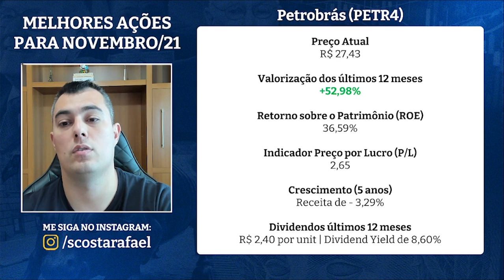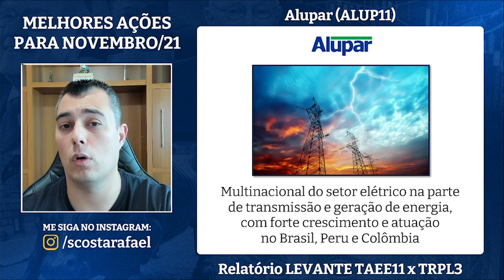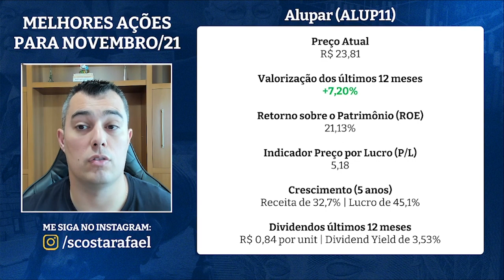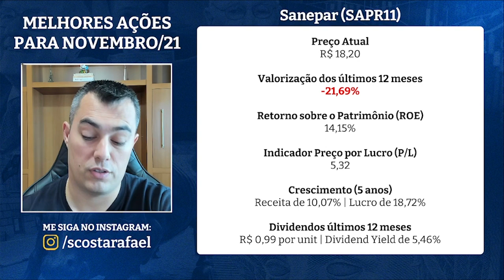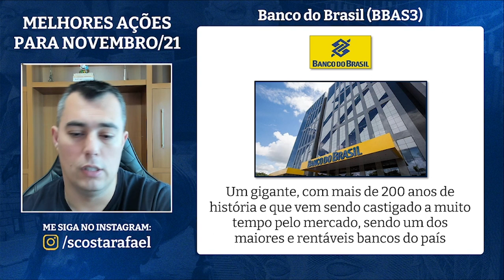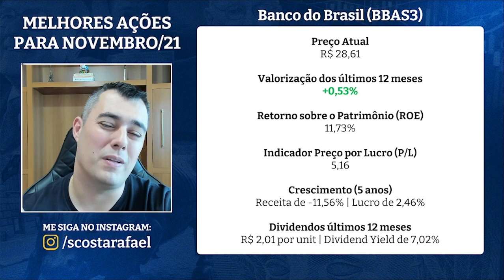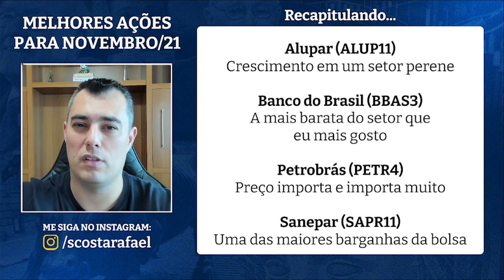Melhores Ações para Novembro 2021 | Top Ações para Comprar Agora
Veja aqui tudo sobre as Melhores Ações para Novembro de 2021
👇👇👇 INFORMAÇÕES IMPORTANTES 👇👇👇

00:00 - Melhores ações para Novembro/2021
00:28 - Não é recomendação
00:36 - Petrobrás (PETR4)
03:43 - Alupar (ALUP11)
04:22 - Baixe Relatório Gratuito da LEVANTE
05:56 - Sanepar (SAPR11)
07:52 - Banco do Brasil (BBAS3)
10:09 - Melhores Ações para Comprar Agora

🏆 LINKS IMPORTANTES

No vídeo de hoje, eu vou responder uma das perguntas que eu mais recebo sobre ações, que é

►QUAIS AS MELHORES ACOES PARA COMPRAR HOJE?◄

E esta é apenas uma variação das dezenas de perguntas do gênero que eu recebo, tais como:

Quais as melhores acoes novembro 2021?
Quais as melhores ações para novembro 2021?
Quais as ações para novembro 2021?
Quais ações para comprar agora?
Quais melhores acoes para novembro 2021?
Quais acoes para novembro de 2021?
Quais ações novembro 2021?
Você tem carteira recomendada novembro 2021?
Quais são as acoes para novembro de 2021?
Quais são as ações para comprar em novembro 2021?
Quais são as melhores ações para 2021?

Então para responder todas estas perguntas, eu resolvi postar este vídeo, com as melhores ações novembro 2021 na minha opinião e que eu pretendo comprar neste mês de novembro de 2021

Caso não tenha tempo, segue aqui quais são as melhores ações para comprar agora, em novembro de 2021, segundo a minha opinião:

PETR4, SAPR11, BBAS3 e ALUP11

Lembrando que estamos falando aqui de ações de dividendos, aquelas que geram muita rendapassiva e ações de crescimento ou como são conhecidas nos EUA,